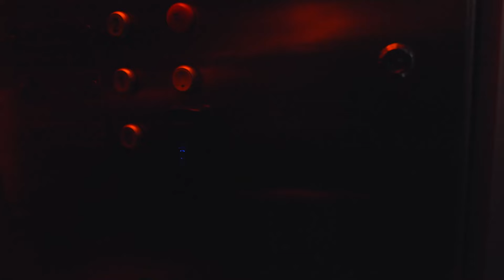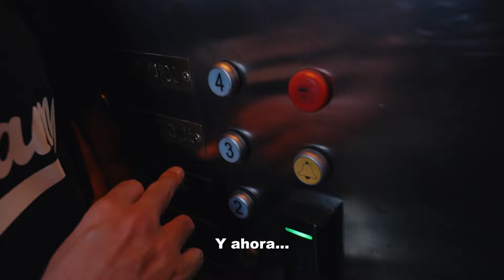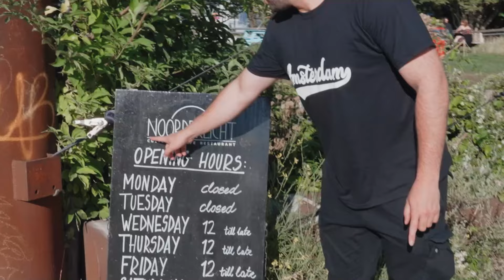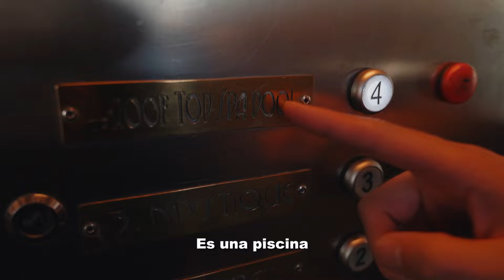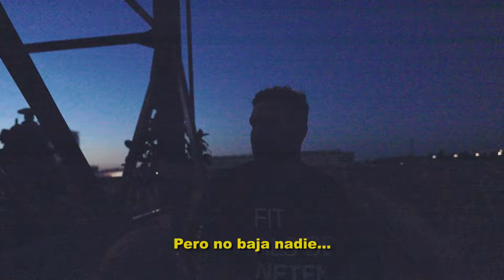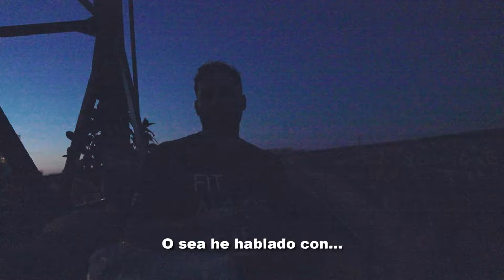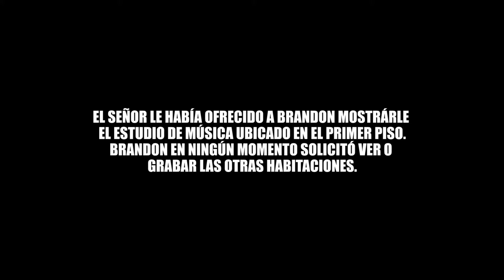PASAMOS LA NOCHE EN UNA GRUA!! *Acabamos Arr3st@d0s*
Viajamos más de 12 horas desde Perú hasta Amsterdam - Holanda para hospedarnos en el Faralda CRANE HOTEL que en español es el Hotel Grua y grabamos un vlog con nuestras reacciones. Abrió sus puertas a inicios del 2020 y aún es desconocido por muchos y es por eso que pagamos 1000 euros y pasamos la noche en el punto más alto de la grua y terminamos viviendo una experiencia que nos generó una reacción paranormal.

VUELVETE UN MIJIRRITO PREMIUM para ver ahora mismo el Video Exclusivo donde nos verán llegar a Amsterdam por primera vez y vivir experiencias únicas junto a la cerveza Amstel!!

Recuerden que si no funciona el link desde tu celular, usen una computadora, laptop o tablet!! ❤️

Ustedes saquen sus propias conclusiones Mijirritos!!

LOS AMO DEMASIADO!!!

iOA